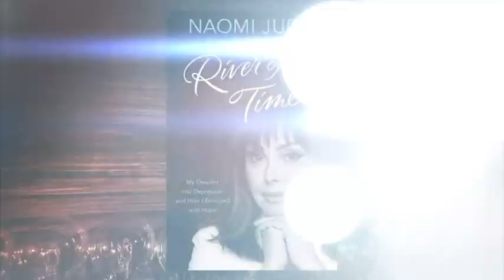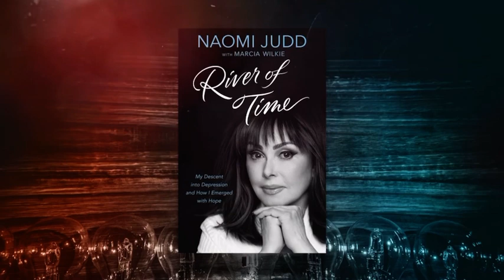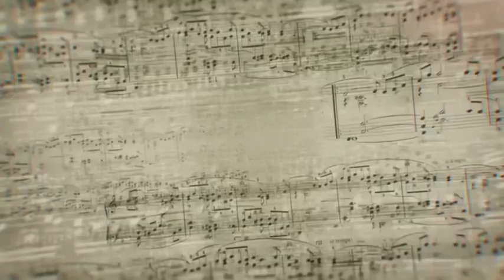Naomi Judd/ MTTM / Stacy Newman/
Stacy Newman interviews Naomi Judd. I love this interview, Stacy is so good! In many interviews you can sense Naomi is not comfortable, but not this one. Thank you to the More Than The Music Team ❤️